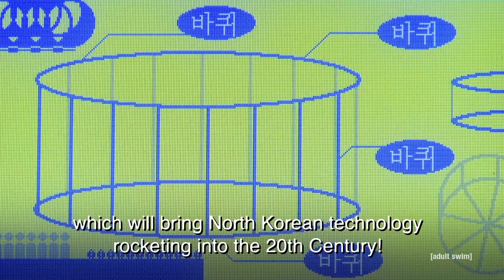Heaven's Countryland Ep 3 | Animated Short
Heaven's Countryland Ep 3
produced by David O'Reilly